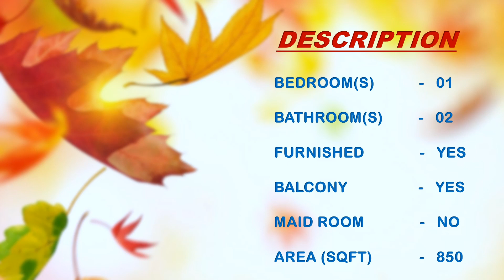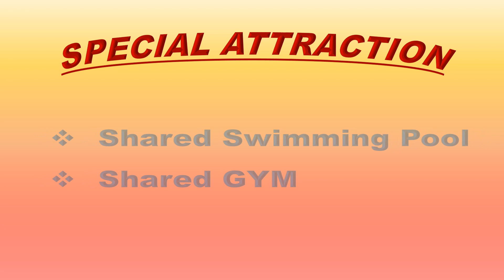Apartment for Rent in Dubai Downtown II Dubai Property II Budget Property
Description:
Location : Downtown Dubai
Rent : 6,000/-
Bedroom(s) : 1
Bath(s) : 2
Area : 850 sqft
Description
Sqft - 850
Walk-in Ward Robe
White Goods Provided
Shared Gym and Pool
Chiller Included
Allocated Parking
Features / Amenities
Balcony or Terrace
Parking Spaces
Swimming Pool
Centrally Air-Conditioned
Lobby in Building
Elevators in Building: 4
Reception/Waiting Room
Kids Play Area
Waste Disposal